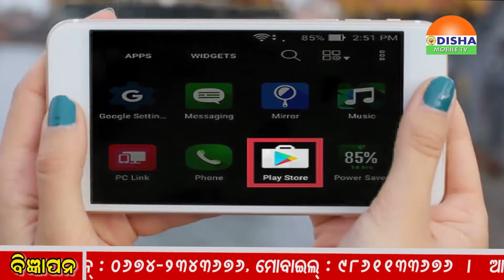07 - SEPTEMBER - 2019 - NOON ZILLA KHABAR - ଓଡିଶାର ପ୍ରତି କୋଣ ଅନୁକୋଣକୁ ଯୋଡିବାର ପ୍ରୟାସ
07 - SEPTEMBER - 2019 - NOON ZILLA KHABAR - ଓଡିଶାର ପ୍ରତି କୋଣ ଅନୁକୋଣକୁ ଯୋଡିବାର ପ୍ରୟାସ